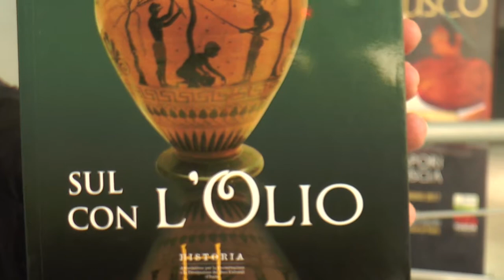Elisabetta Ferrari a PIACERE ETRUSCO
Con l'intervento su "Olio e Vino, eccellenze fin dai tempi degli Etruschi" di Elisabetta Ferrari, HISTORIA EDITORE ha partecipato alla Tavola rotonda all'interno del programma di Piacere Etrusco, venerdì 28 aprile 2017, allo Spazio pensilina di Viterbo, sul tema "L'Artigianato e l'Enogastronomia della Tuscia viterbese, un percorso iniziato con gli Etruschi"